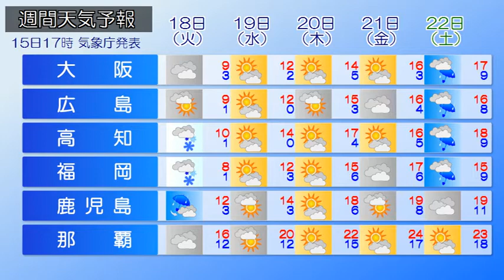2020/02/16 全国の天気予報 朝